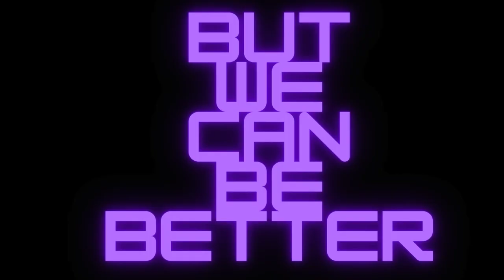Bang Swirly Pop Energy Drink Review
If you have a 7 Eleven Near You Check This One out It taste pretty good